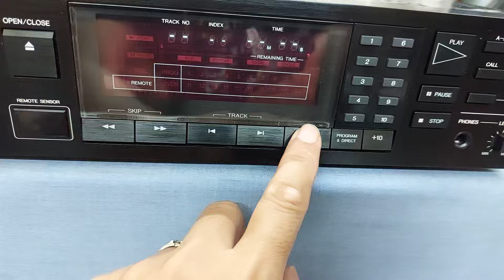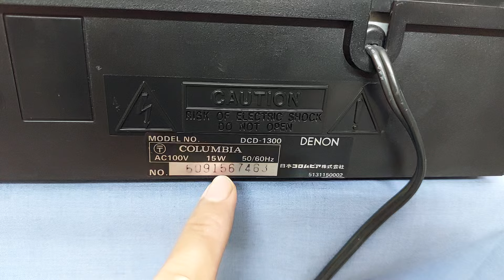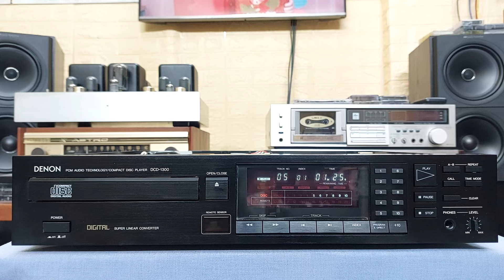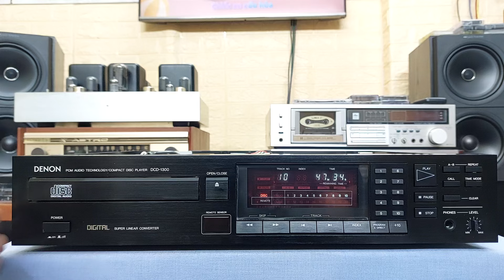(Đã bán) Đầu Denon DCD-1300 mắt đọc tốt, chất âm mộc dày, nghe nhạc trước 75, nhạc vàng 📲0907223269